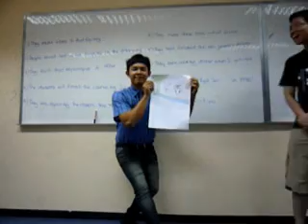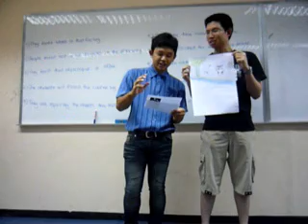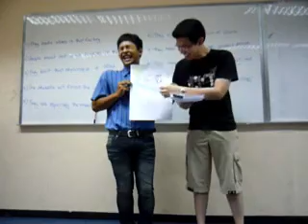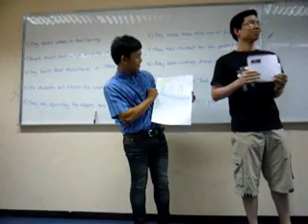X and Pak.wmv